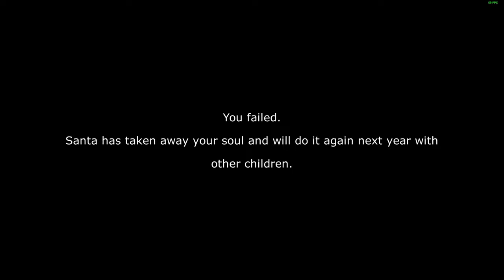Horror Horror Horror christmas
Boe

Game
Horror